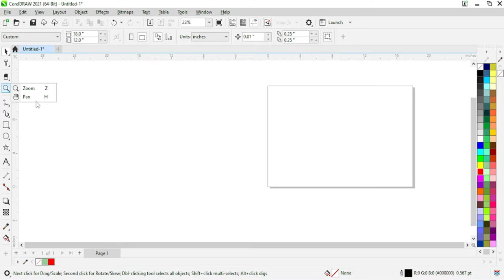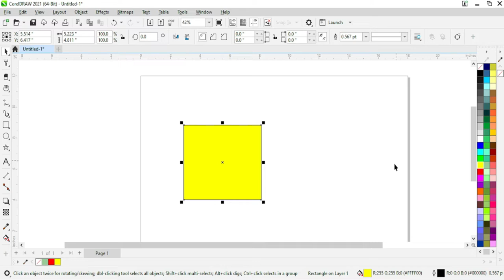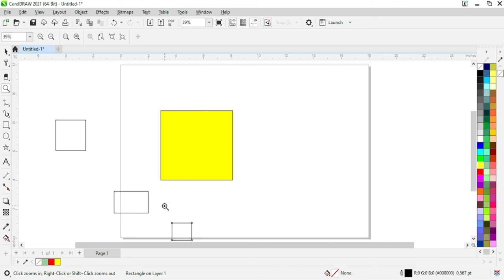Zoom Tool | zoom tool tips & shortcuts in corelDraw 2021 | Excel Infotech | corel draw in hindi/urdu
Excel Infotech always try to simplify the tips & techniques shown in the tutorials. Come up with some very useful tricks, best tips & shortcuts about using “zoom tool” in coreldraw 2021.
In this tutorial we will learn how zoom tool works in coreldraw, shortcuts, tips & tricks. You need to use these “zoom tool” tips and tricks in every project in coreldraw.

coreldraw x7 basic to advance,
shape tool in coreldraw all option,
shape tool,
join two nodes,
break curve,
convert to line,
convert to curve,
cusp node,
smooth node,
symmetrical node,
reverse direction,
extract subpath,
extend curve to close,
close curve,
stretch or scale nodes,
rotate or skew nodes,
align nodes,
reflect nodes horizontally,
reflect nodes vertically,
elastic mode,
coreldraw beginner level